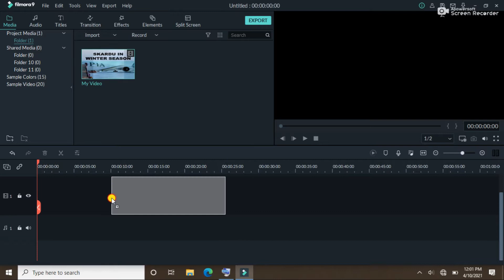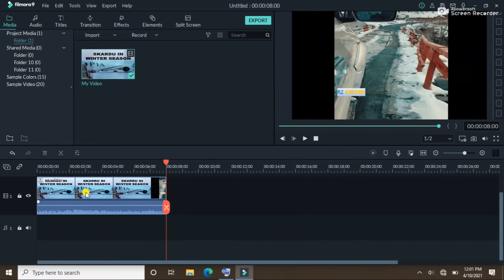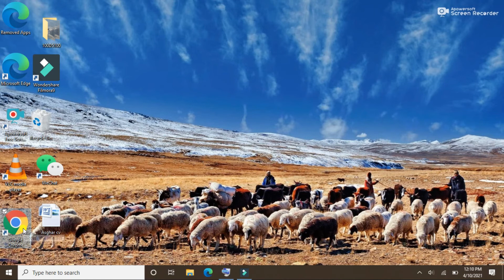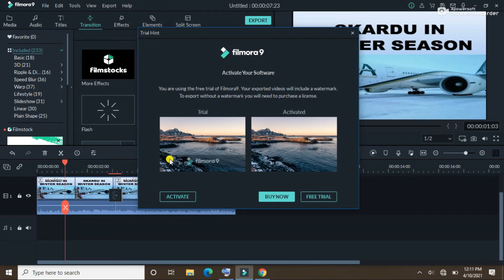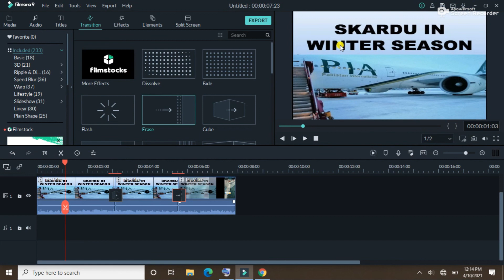How to Remove Watermark in Wondershare Filmora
Filmora Watermark Remover in 2021